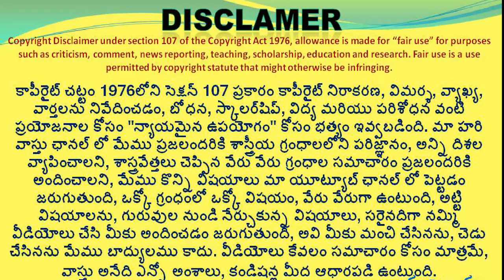🏠 without pillars to Secure bramhastanam | hari vastu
👉 Please Watch  ► 🏠  without pillars to Secure bramhastanam | hari vastu

beam vastu in telugu
hari vastu beams in telugu
center pillars rakunda ela set chesaru
hari vastu house
vastu for beams
strong beam vastu
vastu for strong beams
center lo pillars rakunda ela set chesaru